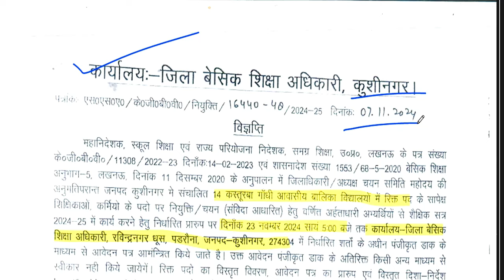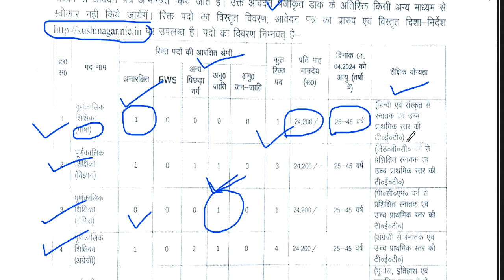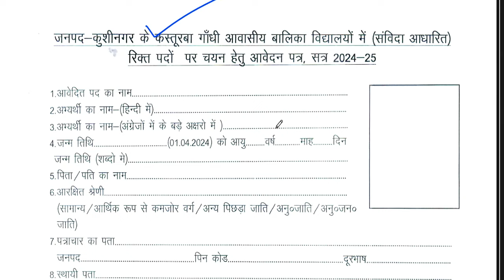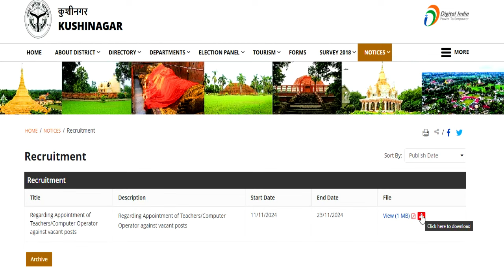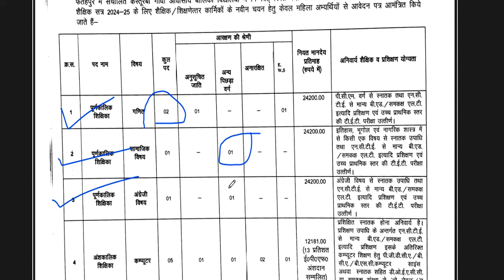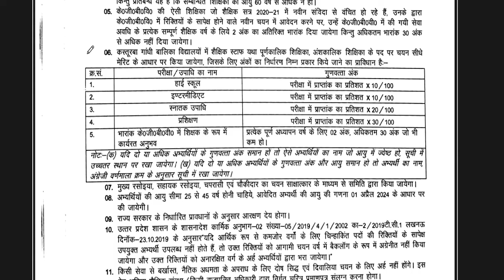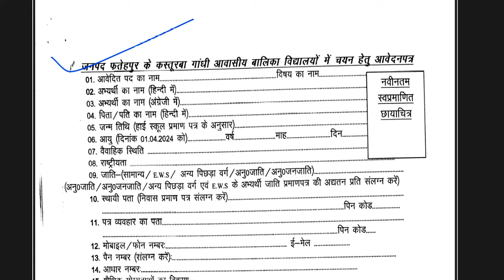16 कस्तूरबा गांधी विद्यालय शिक्षक भर्ती | विज्ञापन जारी || no exam ,no interview || आयु ,योग्यता,चयन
16 कस्तूरबा गांधी विद्यालय शिक्षक भर्ती | विज्ञापन जारी || no exam ,no interview || आयु ,योग्यता,चयन
1241 POST || KASTURBA GANDHI BALIKA VIDHYALAYA TEACHER RECRUITMENT || COMPLETE INFORMATION1241 KGBV TEACHER VACANCY 2023 |